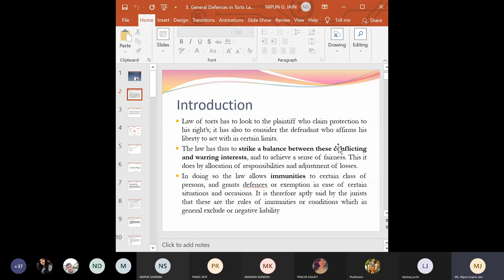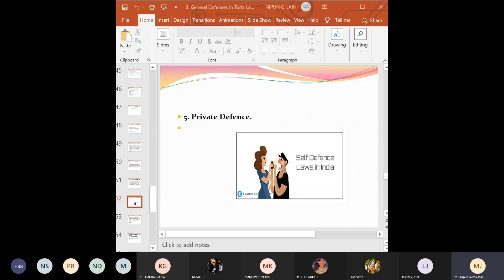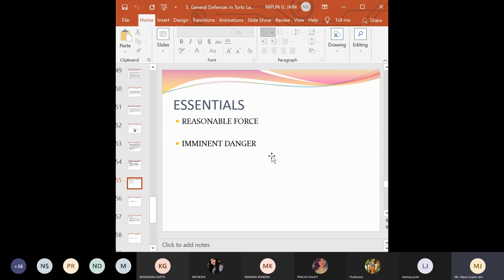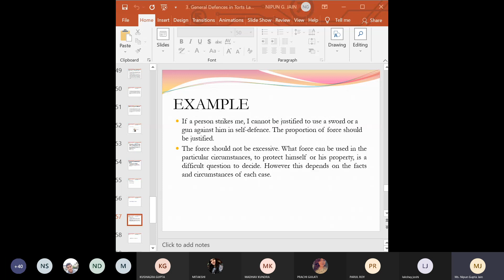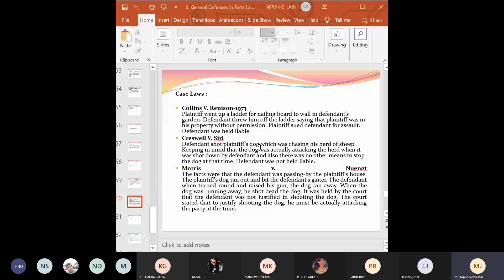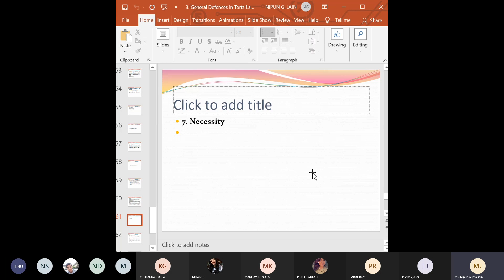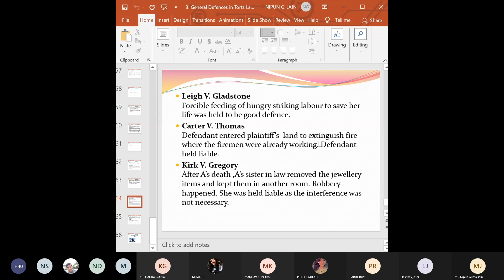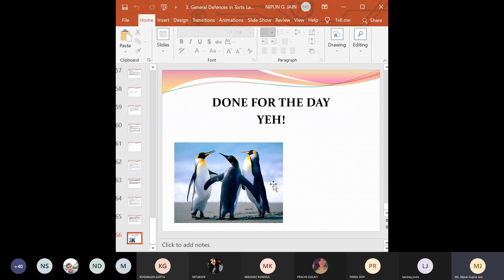JUSTIFICATION IN TORTS CONTD LECTURE 4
LAST LECTURE FROM UNIT ONE- LIVE RECORDED LECTURE TO FACILITATE STUDENTS NOT ABLE TO ATTEND CLASSES.
TAKE CARE